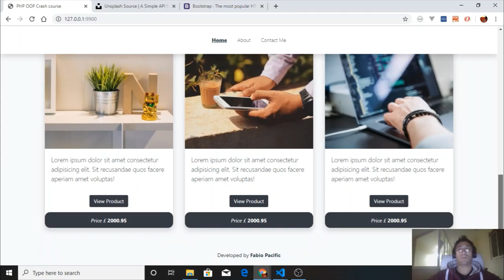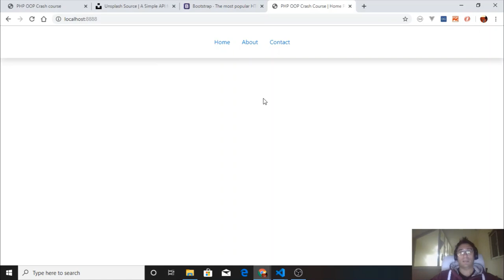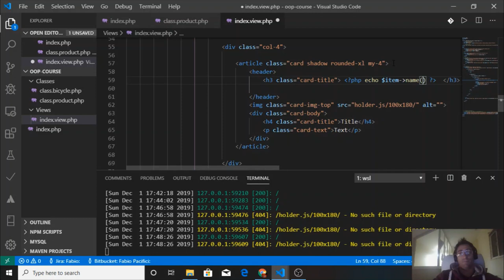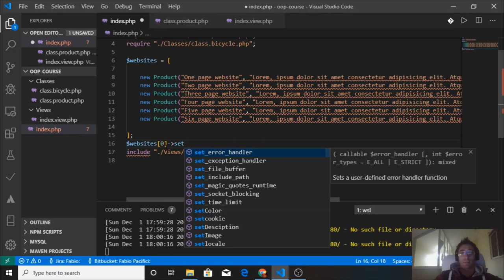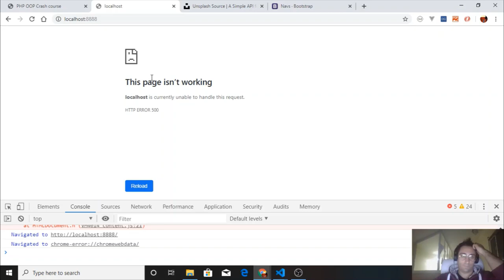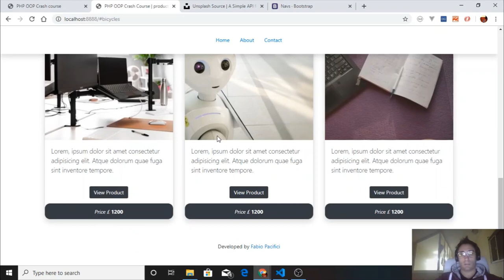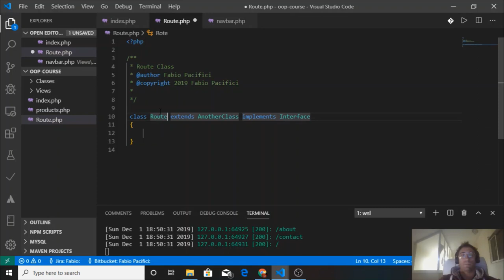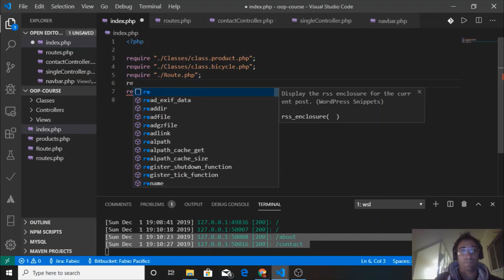PHP Object Oriented Crash Course - Part 3.1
This is the part three of the PHP Object oriented Programming crash course.
The episode is quite long so I have split it in two videos: 3.1 and 3.2. In this video we will start working on our project.

Part Three - Course Topics:

1. We will create the basic structure for our project,
2. Implement MVC approach (Model, View, Controller)
3. Start to create a custom route for our application.